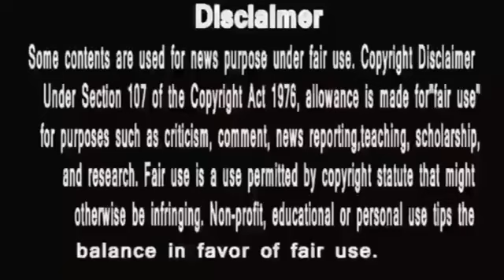Anupamaa || एक झटके में मिल गया श्रुति को सब कर्मो का फल ,तोड़ दी अनुज ने सगाई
anupama
anupama serial